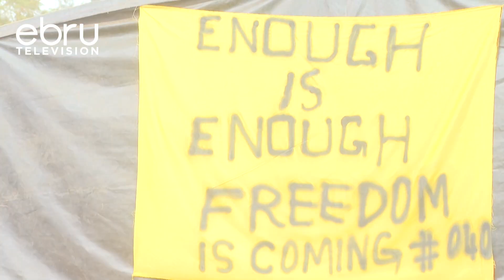Ruto Told Uhuru To Leave Him Alone And Focus On His Preferred Candidate Raila Odinga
Deputy President William Ruto Now Wants President Uhuru Kenyatta To Shun Divisive Remarks That May Antagonize The Nation Ahead Of The August 9, Polls. In A Bare-Knuckle Response To Alleged Threats From President Uhuru, The Dp Told Off His Boss Saying It Is Him And Other Kenyans Who Made Him President. Ruto Said The President Should Focus On Campaigning For His Preferred Candidate Raila Odinga And Should Leave Him Alone.